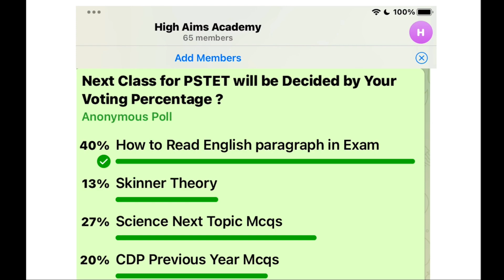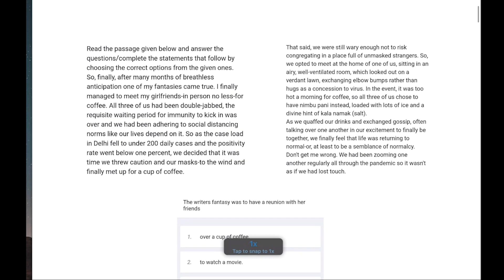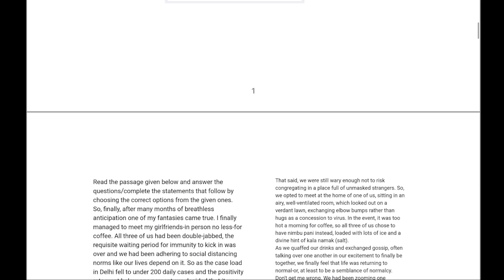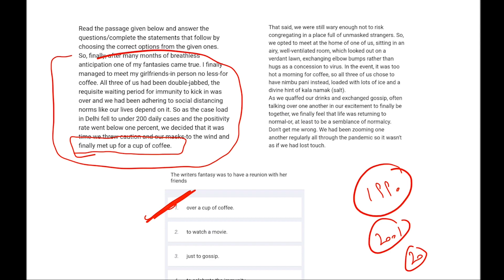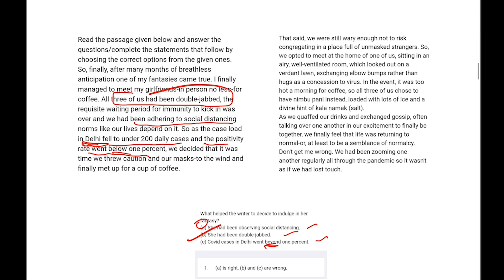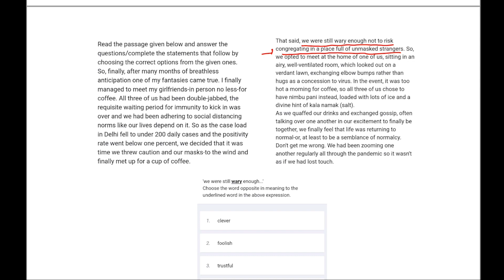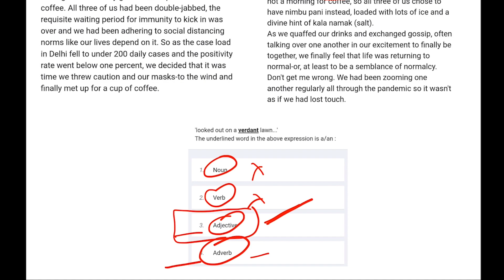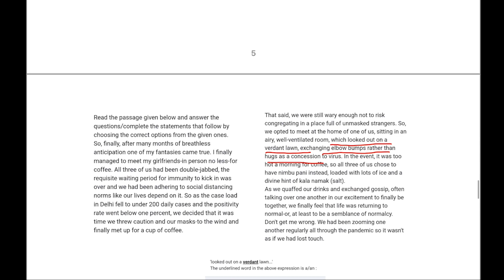How to Solve English Passage in Exam of PSTET/CTET